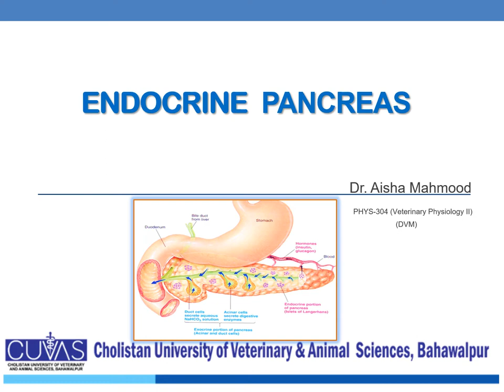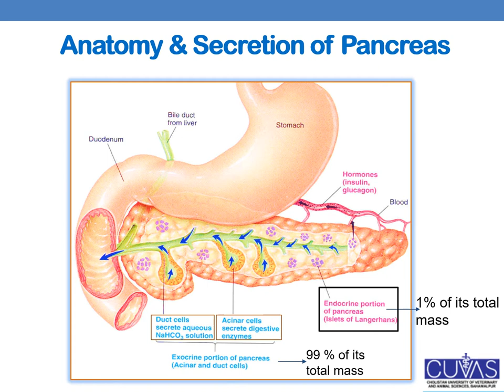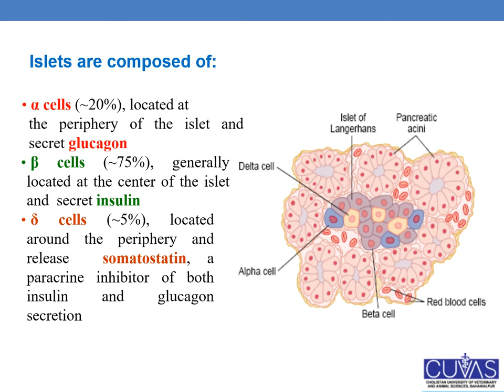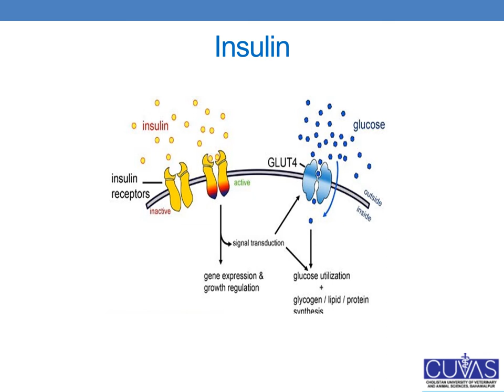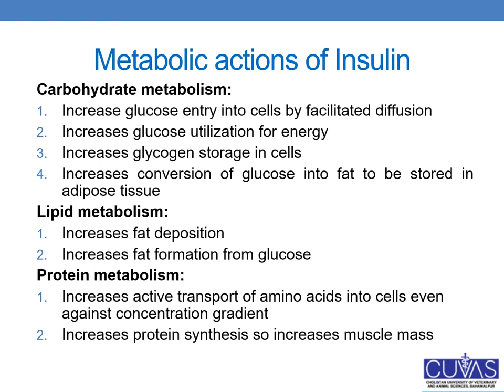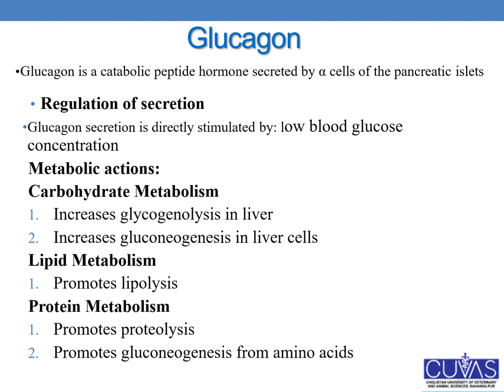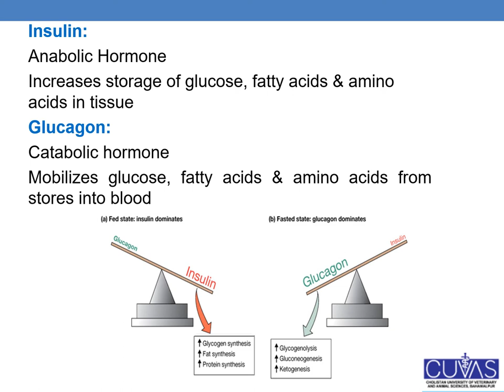course code PHYS-304 (Veterinary Physiology II) Endocrine pancreas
course code PHYS-304 (Veterinary Physiology II) Endocrine pancreas By Dr. Aisha Mahmood